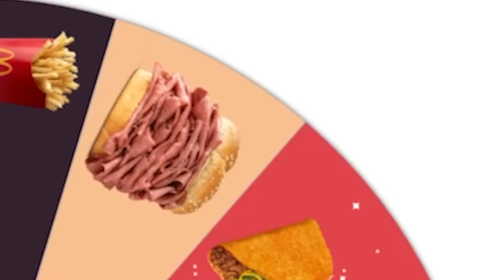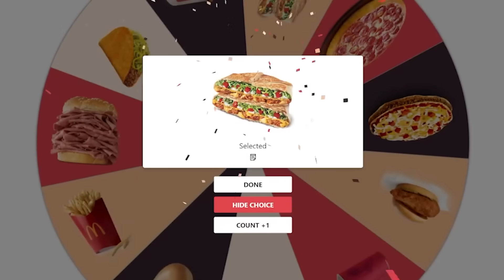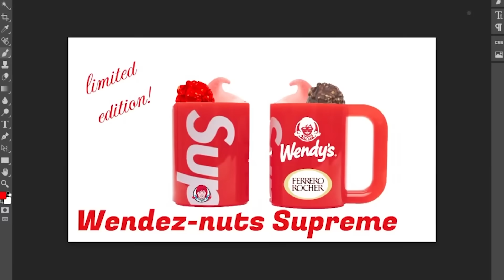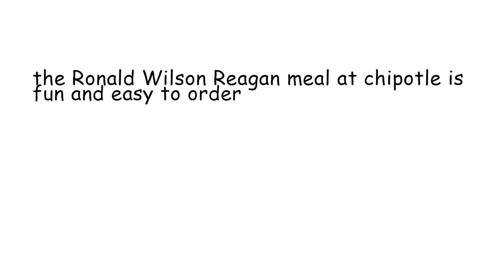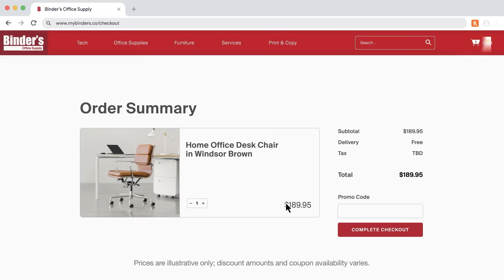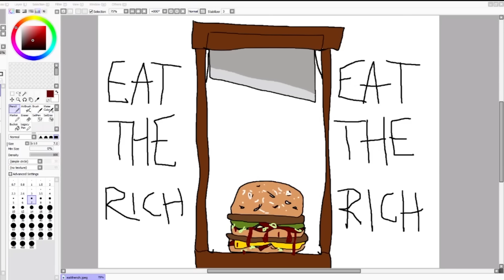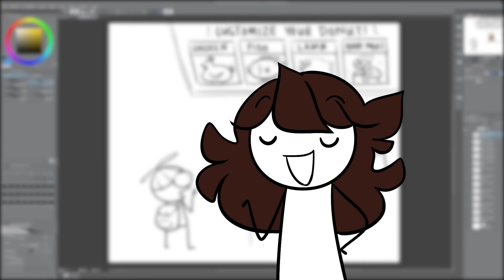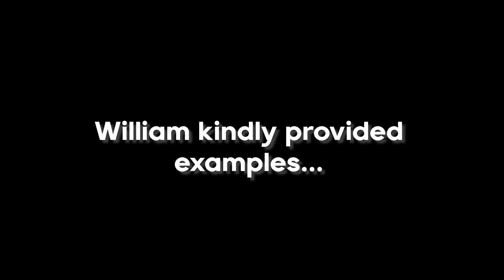We "Improved" Famous Fast Foods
Have a suggestion for a new video? Submit it here!

Outro: Pls Proceed by Baron Grand